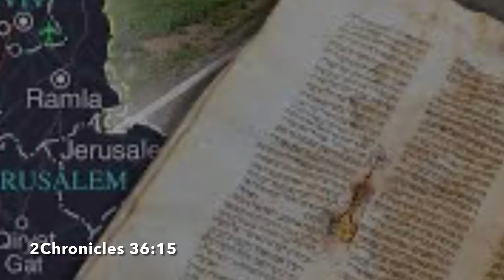GOD SO LOVED US | Homily for the Fourth Sunday of Lent | John 3:16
This is a beautiful homily for the fourth Sunday of Lent year B. The passage for reflection is John 3 where Nicodemus encounters Jesus. The message is that God showed us the depth of his love by giving us his son Jesus. We are called to love like Christ through surrender and total selfgiving